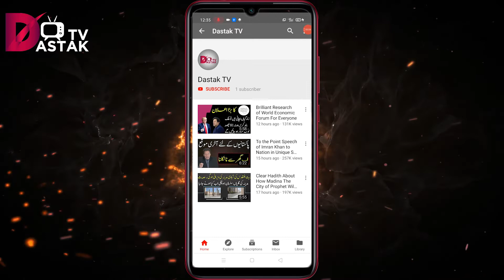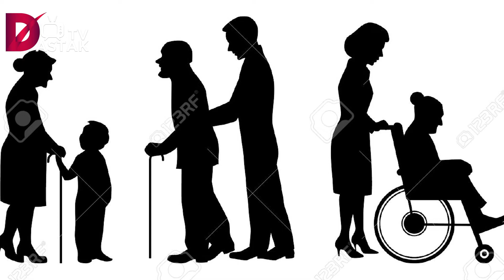Sakoon e Qalb by Dastak TV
دستک ٹی وی کے پروگرام سکونِ قلب میں جانئیے عالمی سلامتی ادارے کی رپورٹ کے  مطابق دنیا کے کتنے فیصد لوگ پر سکون زندگیاں گزار رہے ہیں اور ان کے اس سکون کی کیا وجوہات ہیں؟

Watch and share our videos with you friends and family.

Instagram.com/dastak_tv

Like our video and share your feedback in comment section.

Regards: Dastak Tv